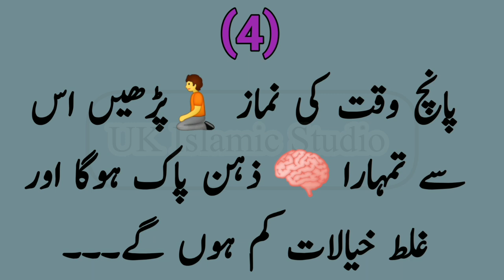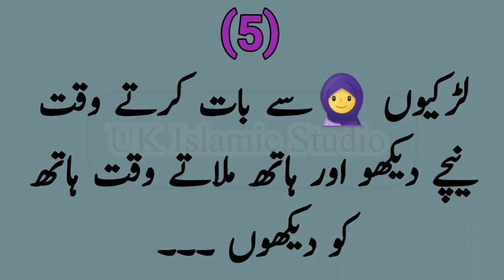Accept Your Mistakes & Move On | Some Fact's | UK Islamic Studio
Asalam O Walaikom Friends.      AND

My Vedios Related Keywords:-》

islamic motivation
Har Dua Qabool Hone Ka Tarika
Woh Kalme Jinko Dua Me Lagaya Jai To Dua Qabool Hoti Hai
subha ki dua Dua Ki Qabooliyat K Liye Wazifa
duai kab aur kese qubool hoti hain
emotional dua
dua qabool karwany ka tarika best dua in urdu dua for all problems
dua kese qabool ho har dua qabool hone ki dua
dua qabool kyun nahi hoti dua qabool hone ka wazifa
dua qabool na hone ki wajah dua qabool na hone ki sab se badi wajah
har dua qabool honay ka amal dua qabool hone ki nishani
dua
wazifa
qabool hamari dua qabool kyun nahi hoti
dua qabool na hone ki waja
background music
 Physiological Facts
Human Physiological Facts
Human behavior Facts
christian motivational speeches
quran motivational speech
Viral YouTube Video
Viral My First Vedio Please YouTube Team
YouTube Team please viral My yt channel
aqwal zareen
aqwale zareen
urdu aqwal
islamic speech in english
arabic motivational speech
motivational speech in english
islamic motivational nasheed
muslim motivational speaker
islam teachings and beliefs
meditation motivational speech
motivational speech about god
best christian motivational speech
famous motivational speeches
islamic workout motivation
powerful islamic speech
best football motivational speech
spiritual motivational speech
islamic teachings in english
motivational speech from famous people
inspirational sport speeches
motivational speech jesus christ
emotional islamic lectures
motivational speech god words
best short motivational speeches
islamic morning motivation
motivational speech football
motivational speech for success in life
faith motivational speech
islamic lectures with nasheed
motivational inspirational speech
islam motivation video
ptv morning dua
sultan bahoo kalam
ainak wala jin
shabina adeeb
jaun elia
ubqari totkay
rumi urdu
kalam e bahoo
saiful malook
lateefay
ptv morning dua
sultan bahoo kalam
ainak wala jin
shabina adeeb
abqari totkay

🔎 Searching Hashtags #⃣

My Vedios Related Channels:-